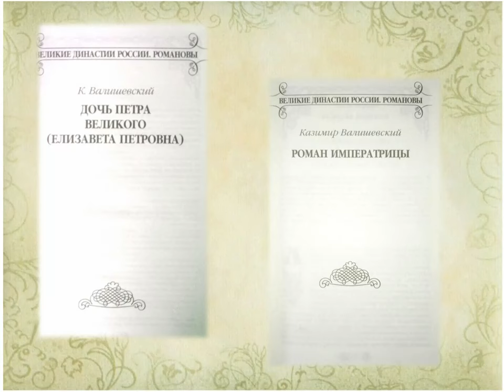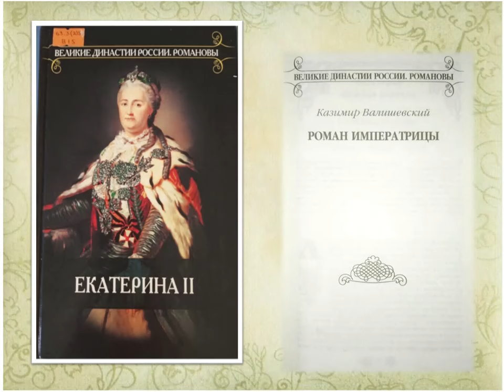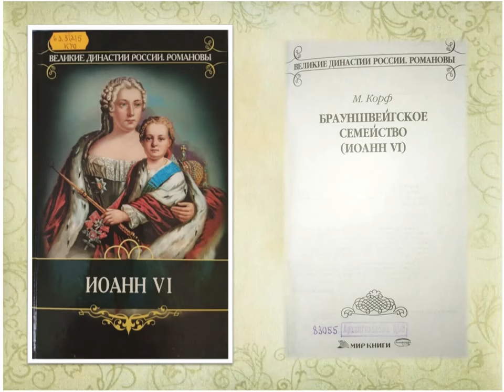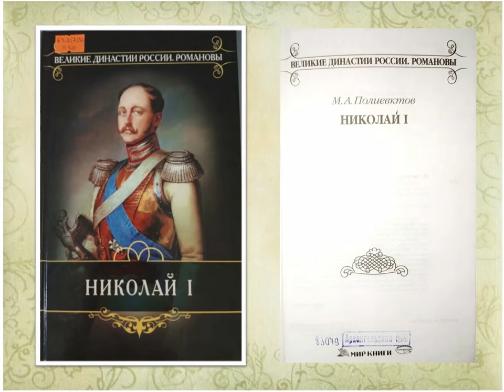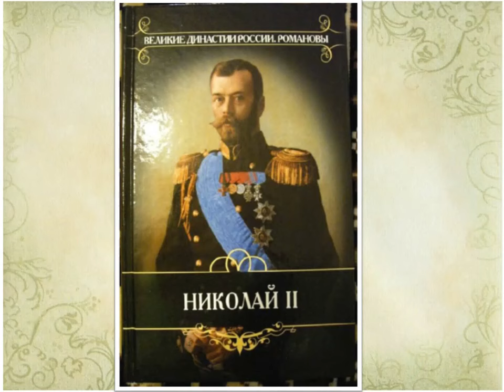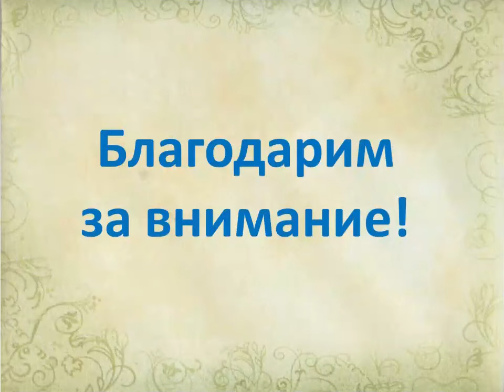Великие династии России. Романовы.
Династия Романовых правила Российским государством без малого три столетия. Об истории их царствовании написано немало книг и публикаций. Сотрудники Исакогорской библиотеки № 14 предлагают познакомиться с одной из самых ярких книжных серий «Великие династии России. Романовы» издательства «Мир книги», в основу которых легли исторические документы, свидетельства и воспоминания участников событий.